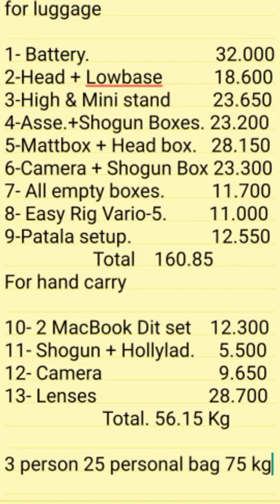Weight Machine | Arri Alexa Mini Full setup with Lenses and all Full weight | Camera Hub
in this video I am showing you
Arri Alexa Mini
Cook s4 i lenses
Sort Zoom
solder pad
haid
stand patala
all accessories of setup
weight for your knowledge for flight travel